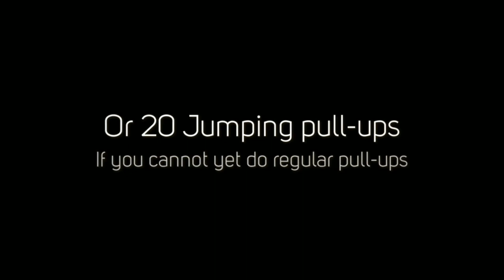CrossFit Birmingham - Baseline Test | Fitness Assessment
500 Meter row
40 Squats
30 Sit-ups
20 Push-ups
10 Pull-ups